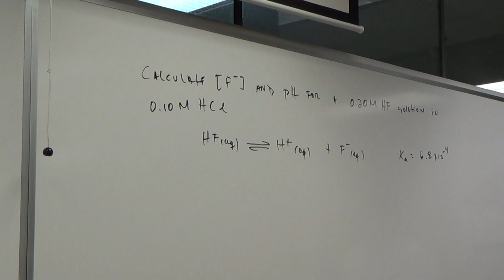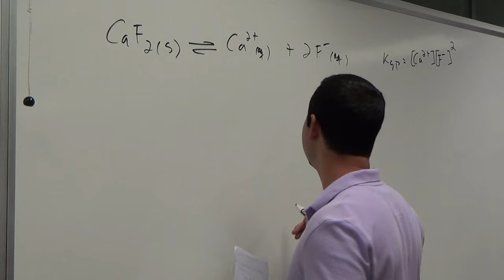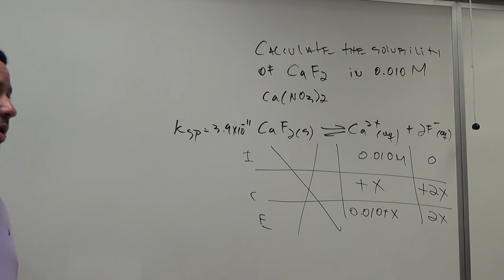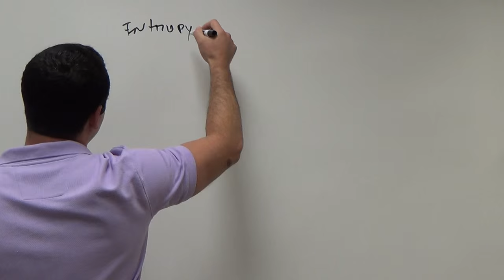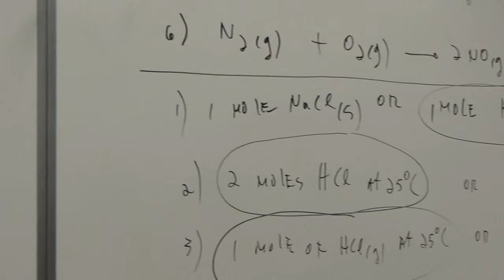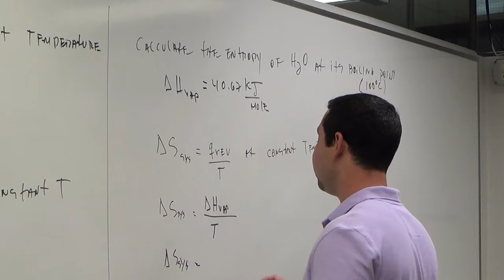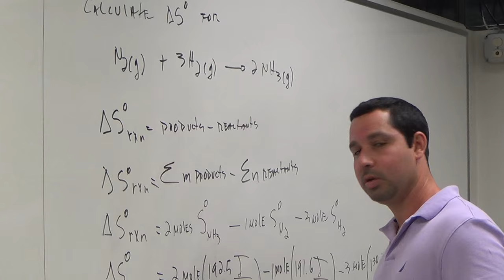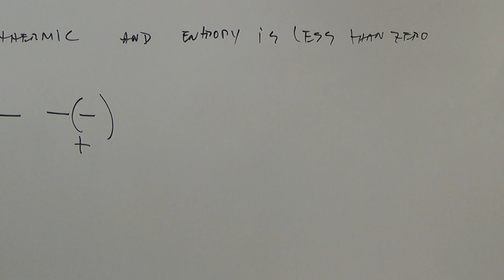Additional Aspects of aqueous equilibria part 2 and entropy